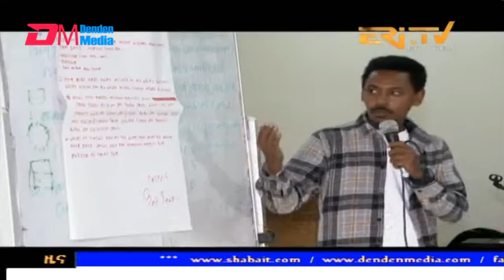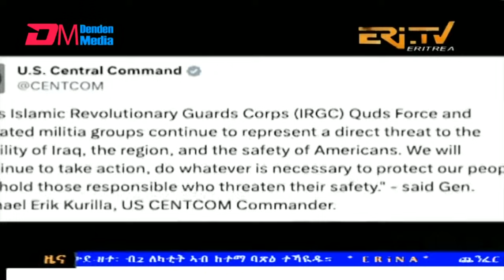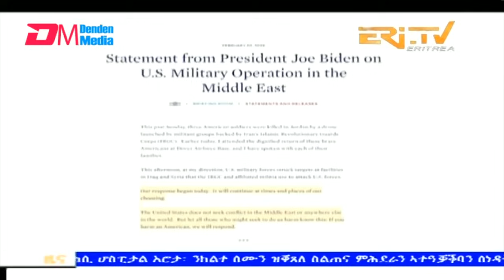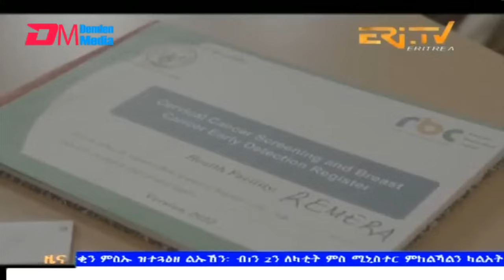Evening News in Tigrinya for February 3, 2024 - ERi-TV, Eritrea